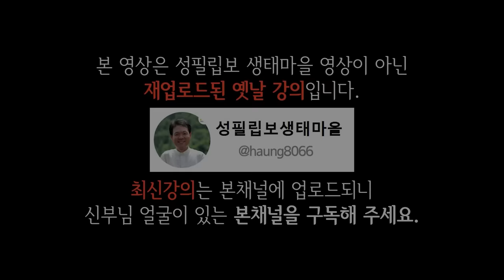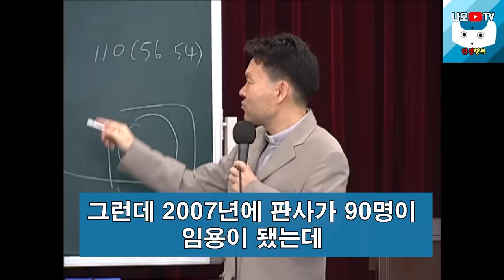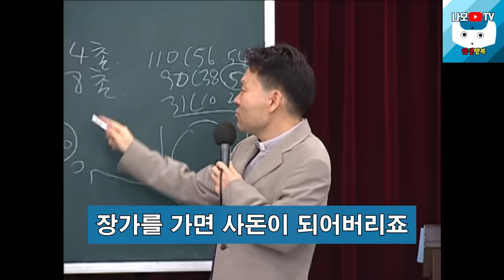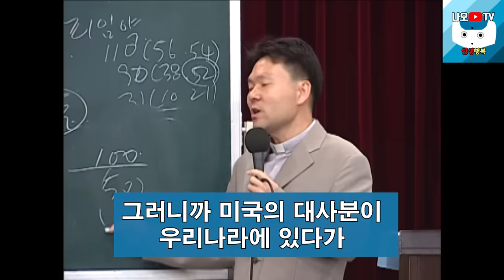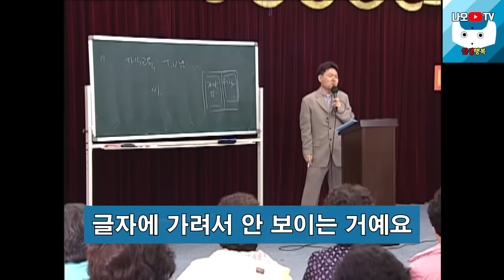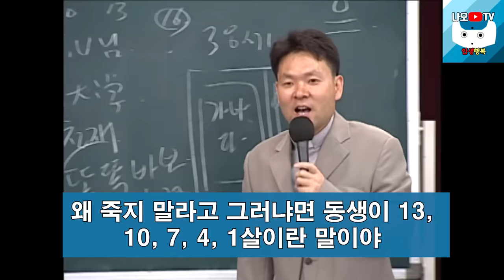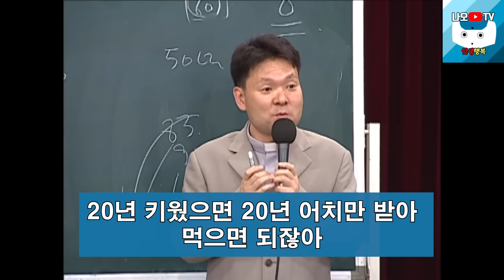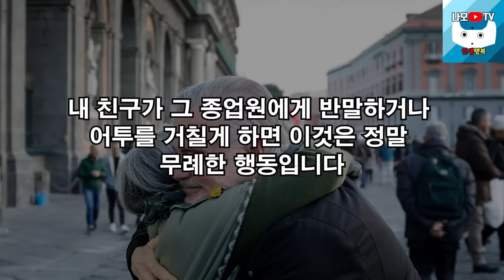귀티나게 말하는 사람들의 특징, 꼭 보세요 l 행복하게 사는 법 l 뼈때리는 인생조언 l 황창연 신부님 행복특강 l 인생철학 l 인생명언 l 힐링 l 강연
신부님의 강의에 이어서 귀티나게 말하는 사람들의 특징에 대해 들려드리겠습니다.
감사합니다.

🕐 타임라인 🕐
00:00 하이라이트
02:13 황창연 신부님 행복특강
48:48 귀티나게 말하는 사람들의 특징
01:02:53 나오티비 견해
01:03:06 반복재생(필요한 분들만 들으세요)